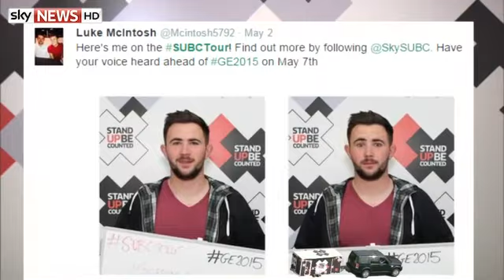SUBC Tour: Highlights From A Month On The Road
Stand Up Be Counted took a tour of Britain in the run-up to the General Election, talking to young voters about the issues that matter most to them.